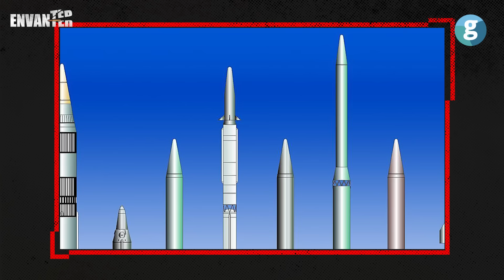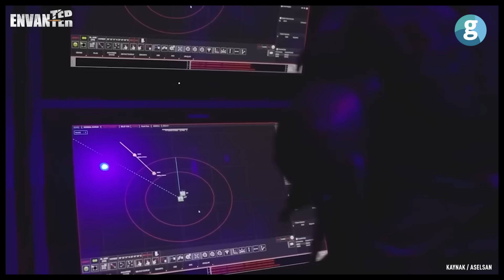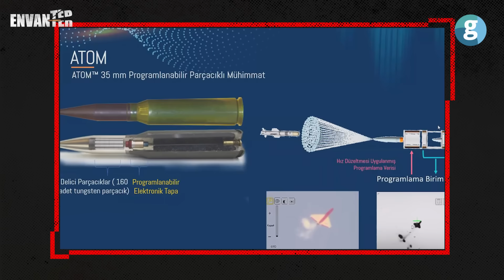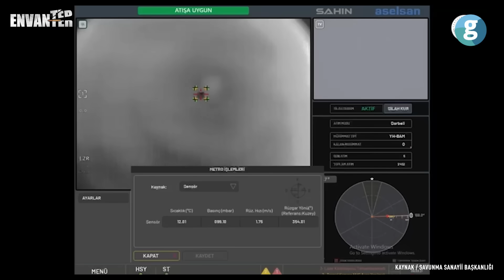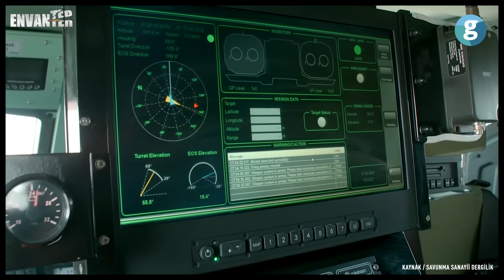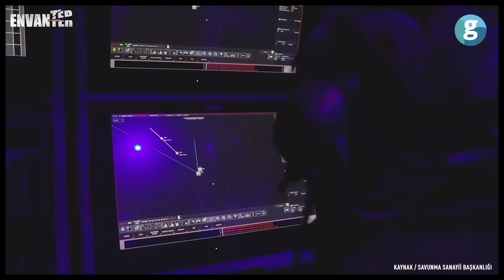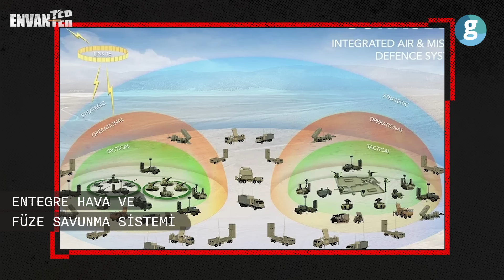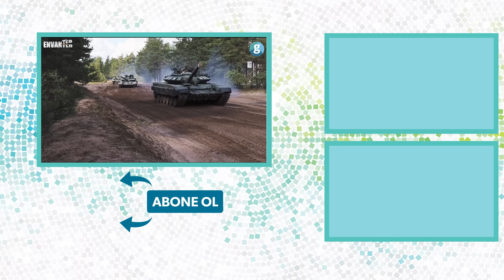Türkiye'nin hava savunma sistemi Çelik Kubbe ne kadar güçlü?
Hava savunma sistemlerinin önemi ve gelişimine odaklanacağız. Son yıllarda dünya genelinde artan gerilimler ve savaş tehditleri, Türkiye'nin yerli-milli savunma sanayiine olan ilgisini artırdı. Özellikle hava savunma sistemleri, ülkemizin savunma stratejisinde kritik bir rol oynuyor. Türkiye, kamikaze dronlar, SİHA'lar ve füzeler gibi çeşitli hava tehditlerine karşı kendi hava savunma şemsiyesini genişletmeye çalışıyor.

Türkiye hava savunma sistemi Celik Kubbe:

 Savunma sanayiinin bir şekilde içinde yer alan isimleri kapsayacak bir anket yapacak olsak onlara tek bir soru sormak isterdik… ‘Türkiye’nin en acil şekilde ihtiyaç duyduğu sistemler bütünü hangisidir?’ Bu soruya büyük çoğunluğun ‘hava savunma sistemleri’ yanıtı vereceğine eminiz. Hava savunma dendiğinde ilk sırada çok kısa menzil hava savunma sistemleri var. Adından da anlaşılacağı üzere size oldukça yakın mesafeden gelebilecek tehditlere çözüm üretmek için kullanılıyorlar.

Bu videoda, Türkiye'nin hava savunma kapasitesini nasıl geliştirdiğini, Gökkubbe meselesini ve yakın gelecekte envantere girecek olan uzun menzilli balistik füzelerimizi ele alacağız. Hava savunma sistemlerinin, çok kısa menzilden uzun menzile kadar olan farklı katmanlarda nasıl işlediğini detaylarıyla inceleyeceğiz. Bu sistemlerin, ülkemizin savunma gücüne nasıl katkıda bulunduğunu ve potansiyel tehditlere karşı nasıl bir koruma sağladığını göreceğiz. Türkiye'nin bu alandaki gelişmelerini ve savunma sanayiindeki bağımsızlığın, sahada ve masada nasıl bir fark yarattığını tartışacağız.

Hadi başlayalım ve bu stratejik savunma katmanlarının derinliklerine birlikte dalalım. Bir sonraki "Envanter" bölümünde görüşmek üzere!

00:00 Giriş
01:28 Türkiye’nin Hava Savunma İhtiyacı ve Mevcut Durum
02:22 Hava Savunma Sistemlerinin Katmanları
03:08 Özel Savunma Sistemleri ve Gelişmeler
11:00 Uzun Menzilli Hava Savunma Sistemleri
12:27 Sonuç ve Değerlendirme
13:04 Ek Bilgiler ve Gelecek Planları